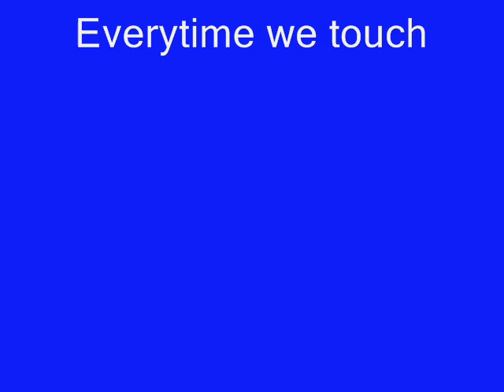Flor Max:Memories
Flor és max az esküvőjükön visszaemlékeznek arra amit eddig együtt átéltek.